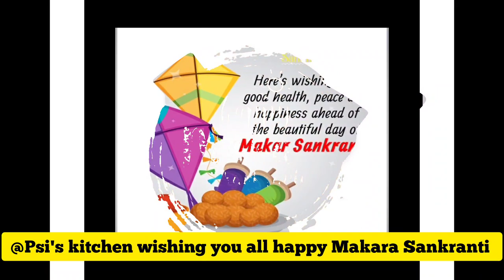Happy Makara Sankranti 2023/ Sankranti status 2023/Sankranti WhatsApp status/makarasankranti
Happy Makara Sankranti 2023/ Sankranti status 2023/Sankranti WhatsApp status
uttarayan coming soon
uttarayan 2023